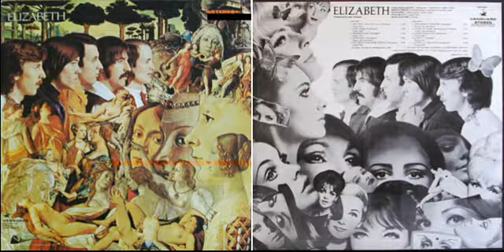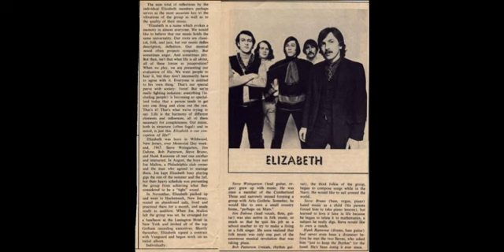Elizabeth Elizabeth 1968 ,US ,Psychedelic Rock, Prog Rock, Folk Rock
The band originally came from Philadelphia but moved to New York in 1968, where they recorded and released their self-titled album on Vanguard Records in 1969. The album was released with a wonderful psychedelic-styled collage sleeve that gave the record buyer an impression that the band was a baroque-styled act, yet in actuality it is fairly standard late-'60s rock. The highlights of the album are the fuzz guitar-laden track "You Should Be More Careful," the haunting soft psych of the song "Alarm Rings Five," and the final and best track on the album, "When All Else Fails." The album is rounded out by a few less than interesting good-time-styled rock tracks and has a slight jazz feel in places.

Tracklist

A1 Not That Kind Of Guy
Vocals [Vocal] – Jim*
Written-By – Weingart*
0:00

A2 Mary Anne
Vocals [Vocal] – Bob*
Written-By – Patterson*
3:17

A3 Dissimilitude
Vocals [Vocal] – Jim*
Written-By – Weingart*
5:58

A4 Similitude
Vocals [Vocal] – Jim*, Steve*
Written-By – Weingart*
8:14

A5 You Should Be More Careful
Vocals [Vocal] – Bob*
Written-By – Patterson*
12:23

B1 The World'S For Free
Written-By – Weingart*
16:30

B2 Fields Of Home
Written-By – Dahme*, Weingart*
19:34

B3 Alarm Rings Five
Vocals [Vocal] – Bob*
Written-By – Patterson*
22:54

B4 Lady "L"
Vocals [Vocal] – Jim*
Written-By – Dahme*
27:53

B5 When All Else Fails
Vocals [Vocal] – Bob*
Written-By – Patterson*
31:21

Credits

Artwork [Collage] – Jules Halfant
Drums – Hank Ransome
Lead Guitar, Harpsichord, Organ, Vocals – Steve Weingart (2)
Organ, Bass – Steve Bruno (2)
Photography By – Don Hunstein
Producer – Sam Charters*
Rhythm Guitar, Flute, Vocals – Jim Dahme
Rhythm Guitar, Twelve-String Guitar [Acoustical], Vocals – Bob Patterson (2)